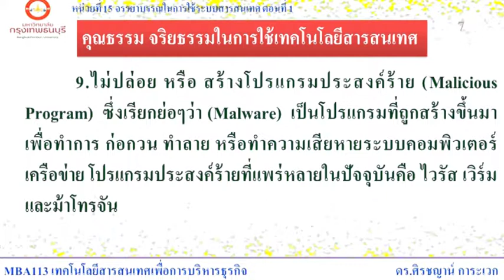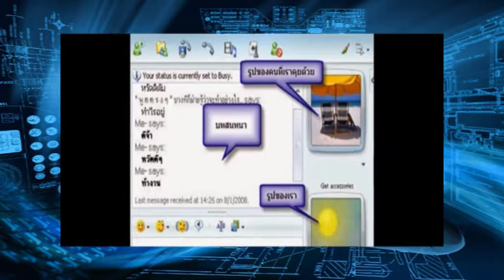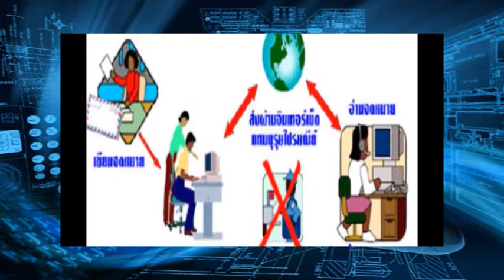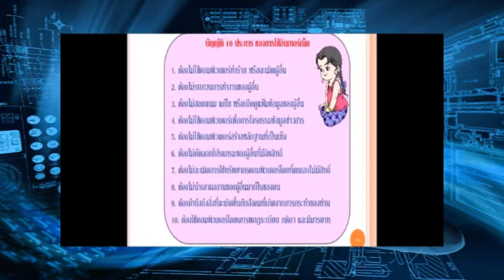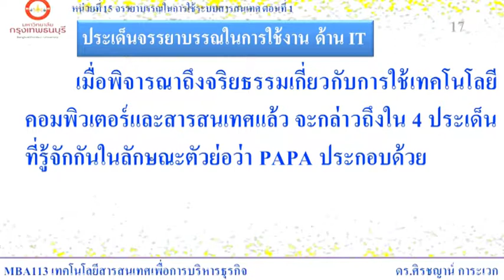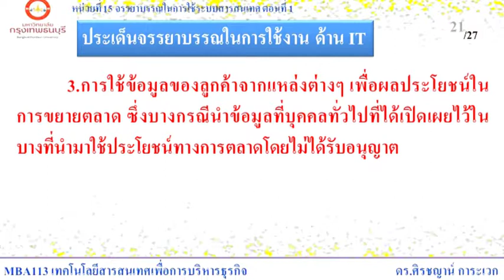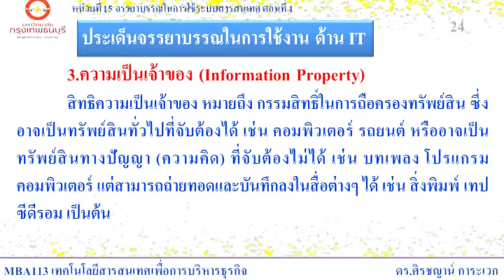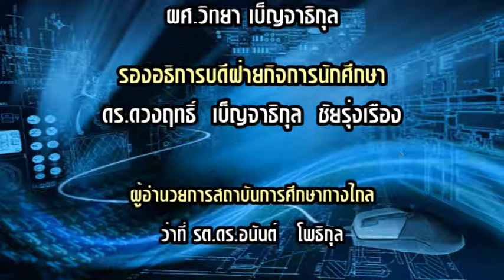MBA113 เทคโนโลยีสารสนเทศเพื่อการบริหารธุรกิจ หน่วยที่ 15 EP.1